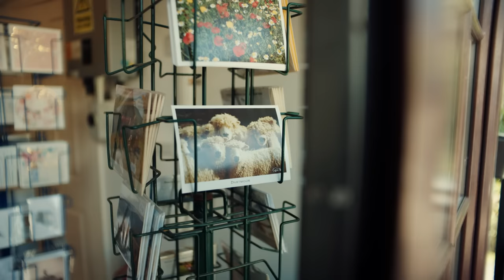Pulsar Telos LRF XP50 | Presentation | Thermal Imaging Monocular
In our latest Pulsar Telos LRF XP50 trailer from the scenic Dartmoor, UK, we introduce you to Tom Davies – a local hunter and esteemed venison supplier. For Tom, hunting is not just a passion but a significant aspect of his livelihood, necessitating the use of only the finest tools to enhance efficiency and ensure safety. It's for this reason we invited him to showcase the Pulsar Telos LRF XP50 thermal imaging monocular to our audience.

The Pulsar Telos LRF XP50 sets a new standard in thermal imaging technology. This premium-grade monocular boasts exceptional thermal sensitivity with an NETD below 18 mK and features a built-in laser rangefinder for accurate distance measurements. Its design focuses on user comfort and efficiency, with a reinforced rubber coating for a secure grip, symmetrically placed buttons for ease of use, and an objective ring for precise zoom and focus control. This will be demonstrated in the Pulsar Telos LRF XP50 presentation.

What truly sets the Telos apart is its future-proof design. As the first thermal imaging monocular Pulsar Telos LRF XP50 that's upgradeable, users can look forward to updating selected components as newer versions become available, starting next year. This innovative feature ensures that the Telos remains at the cutting edge of thermal imaging technology.

We encourage you to watch the Pulsar Telos LRF XP50 presentation by Tom Davies on our website, where he demonstrates the unmatched capabilities of this night vision thermal imaging monocular Pulsar Telos LRF XP50 in the field. This Pulsar Telos LRF XP50 thermal imaging monocular presentation offers a comprehensive look at how Telos enhances hunting practices by combining advanced technology with user-centric design.